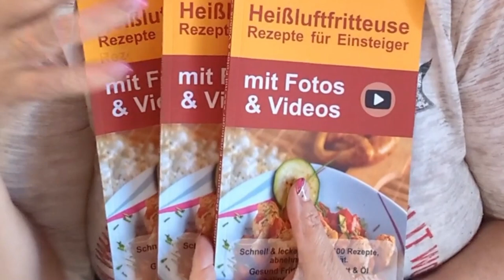Heißluftfritteuse Rezepte wie auch du deinen Airfryer lieben wirst Amazon Besteller Blicke ins Buch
Ich bin so Happy, sogar die Presse schrieb darüber. Hier habe ich für dich eine Kurzfassung. Rezepte für Airfyer, Heißluftfritteuse. Wahnsinn mein Buch ist Amazon Bestseller.

🙏 Danke